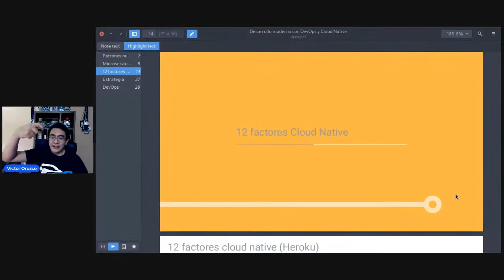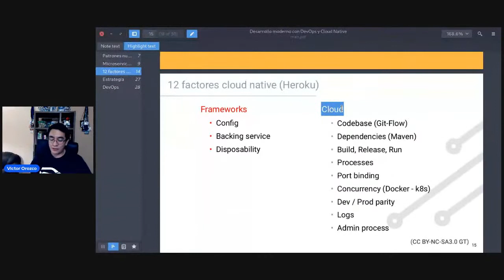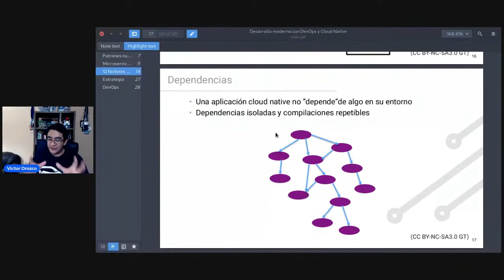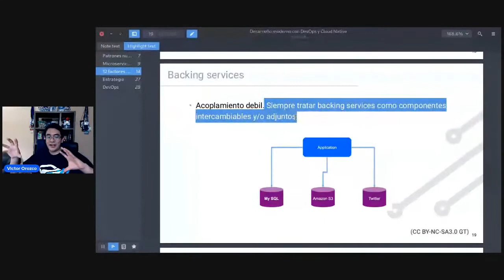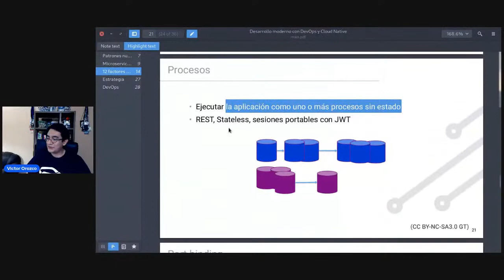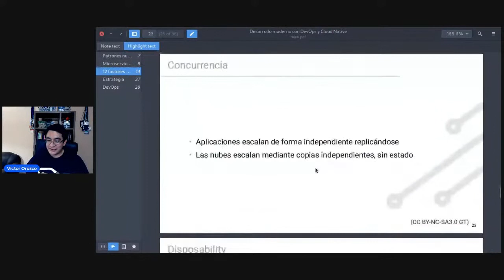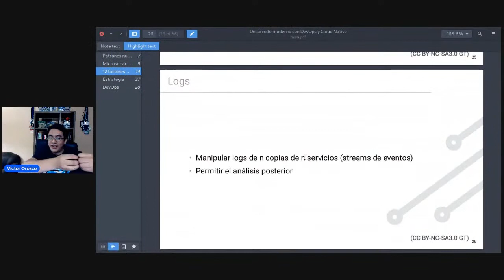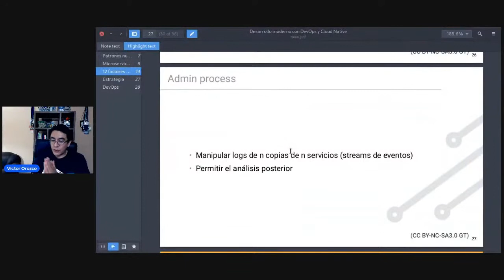Que son los 12 factores Cloud Native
En este vídeo discutimos la metodologia de 12 factores de Cloud Native de Heroku, sus implementaciones y las herramientas que son necesarias para utilizarla en el ecosistema de Java.

La grabación es parte de un seminario dictado en conjunto con el Colegio de Ingenieros de Guatemala.